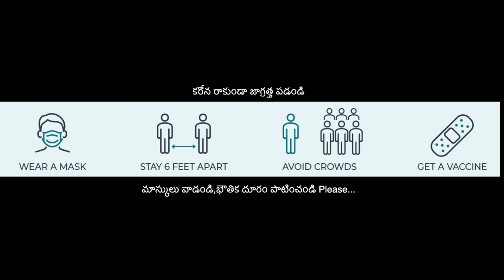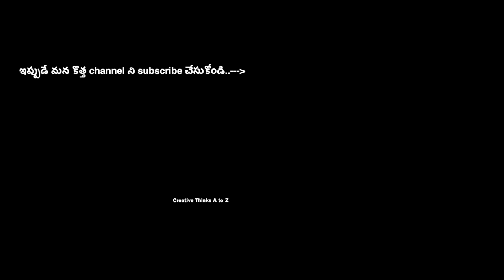Grandpa Down 🤣😂🤣 | Ultimate village comedy | Creative Thinks A to Z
When a Child  challenge her grandpa 🤣🤣😂

Sub titles : ---😐---
Poster design : Devendar Rapelly
Editing : Sri, Mounika rendla
Cinematography : Sri, Mounika rendla
Written & Direction : శ్రీ